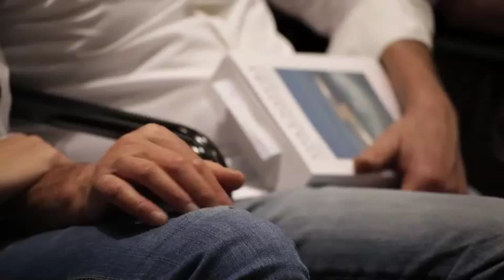Vita e Natura II parte della presentazione del libro di F.Capra e P.L. Luisi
VITA E NATURA. UNA VISIONE SISTEMICA
di Fritjof Capra e Pier Luigi Luisi, tradotto da Aboca Edizioni, è stato presentato al Muse di Trento il 20 maggio 2014. Moderatrice della serata è stata la giornalista e critica letteraria Giovanna Zucconi.